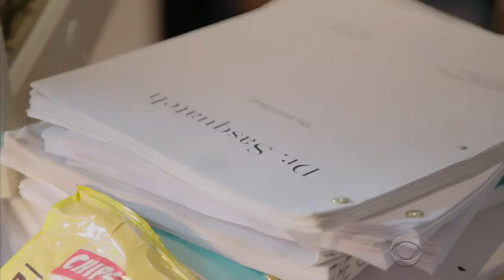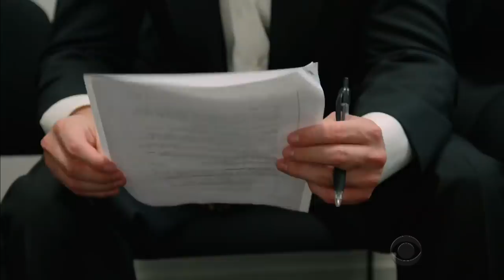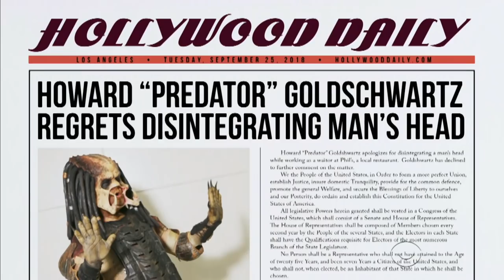Predator Is Desperate for New Acting Roles w/ Keegan-Michael Key & Olivia Munn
With "The Predator" now out in theaters, the franchise's famed antagonist, whose name is Howard, is ready for a new chapter. With new headshots and a positive attitude, Howard jumps into the Hollywood grind in search of the next great role.